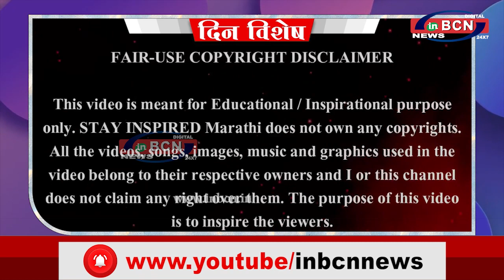Din Vishesh 03 Jan 2022 ... INBCN NEWS